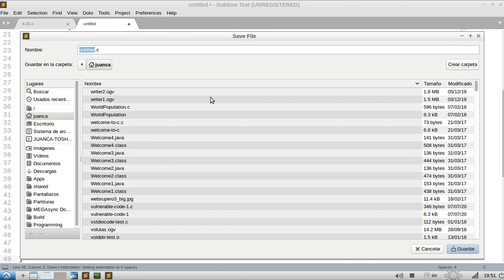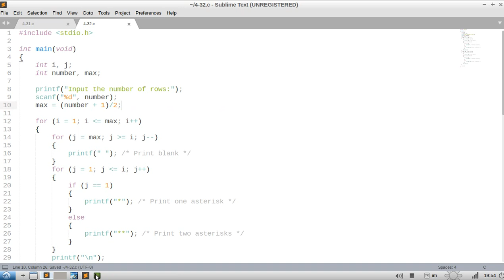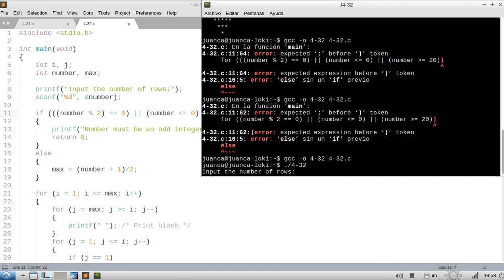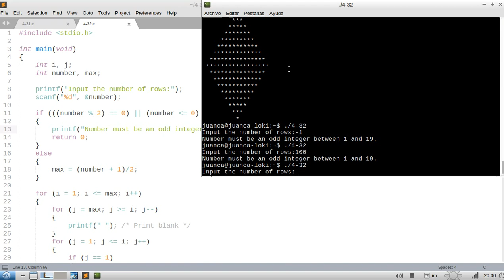C How to Program (6th edition) - Deitel & Deitel, exercise 4-32